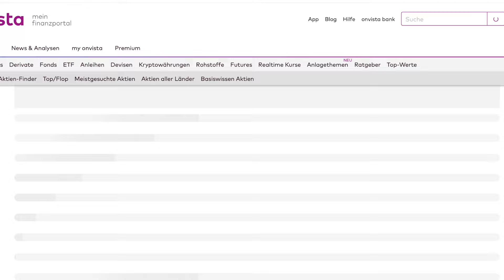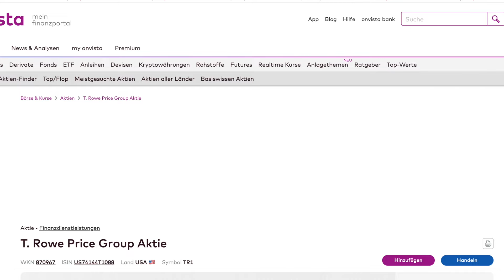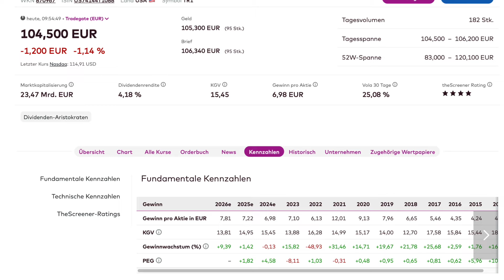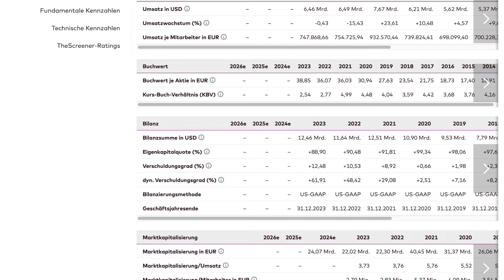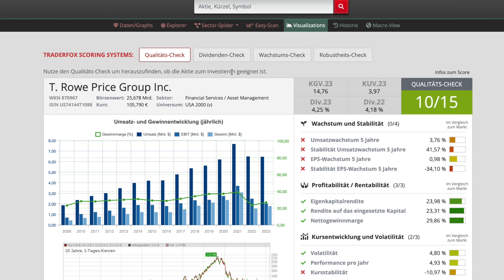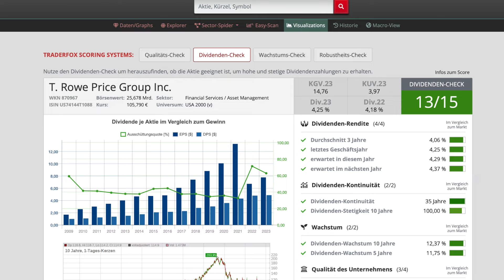Dividenden Aktie mit über 4% Dividende! Aktie jetzt kaufen? Aktien 2024